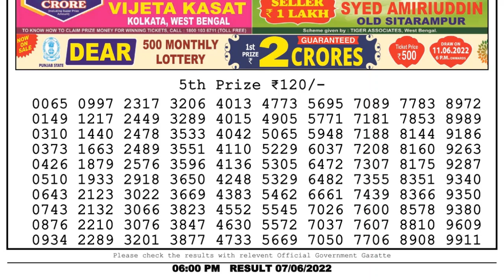Dear Lottery Sambad 6pm today 07.06.22 Nagaland State Lottery Result